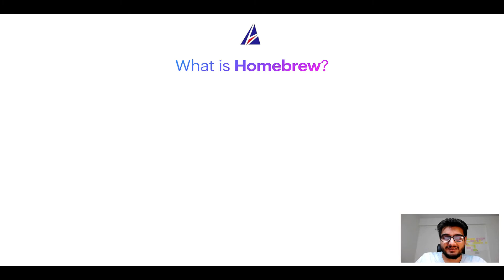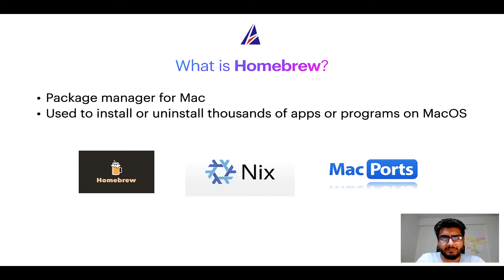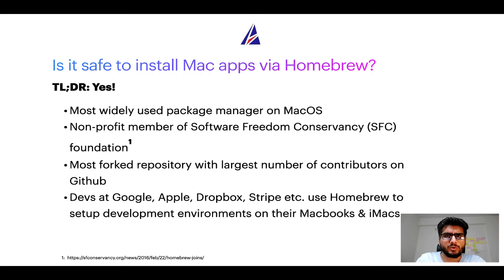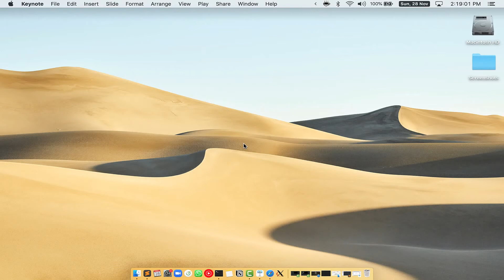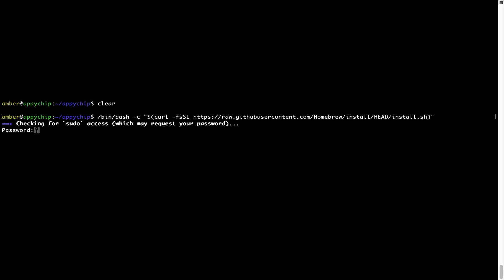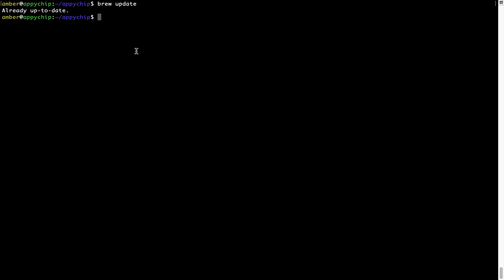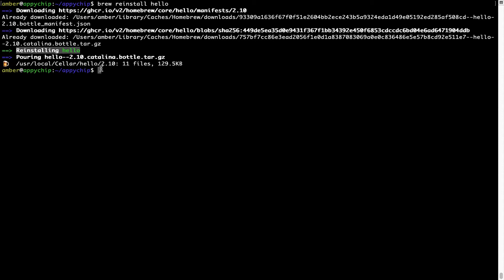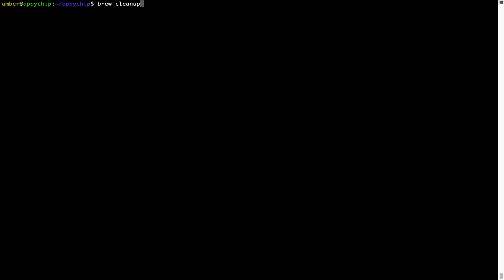Download & install blueutil on Mac OS (Big Sur, Monterey, Catalina, Mojave) via Homebrew / brew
In this tutorial video, we will show you how to download, install, reinstall and repair 'blueutil' using 'brew' package manager ( or simply Homebrew ). Brew works on all supported versions of Mac OS X.

Description of blueutil program/app: Get/set bluetooth power and discoverable state